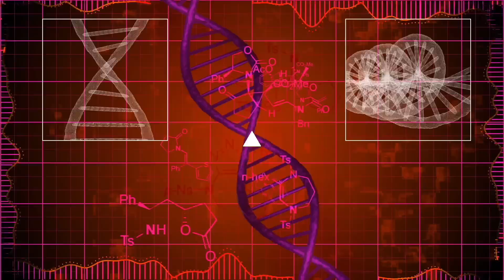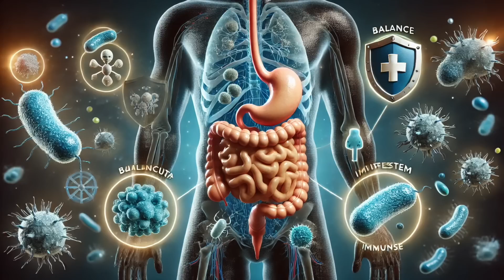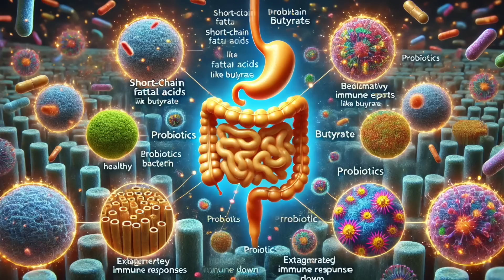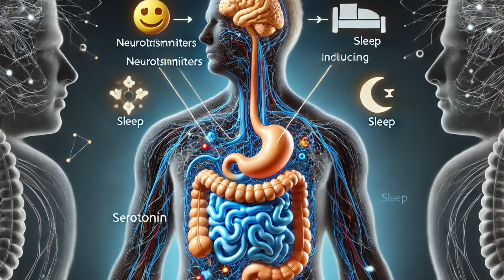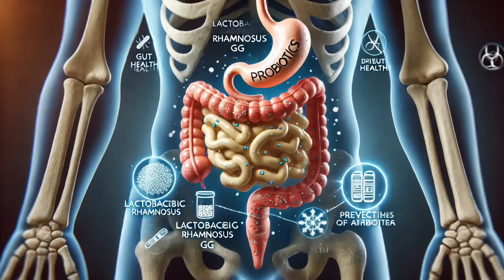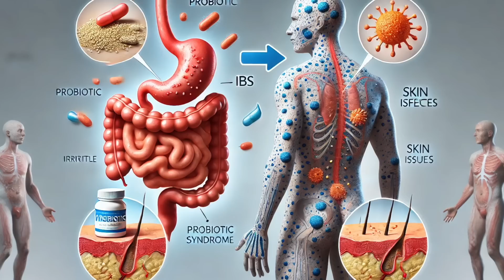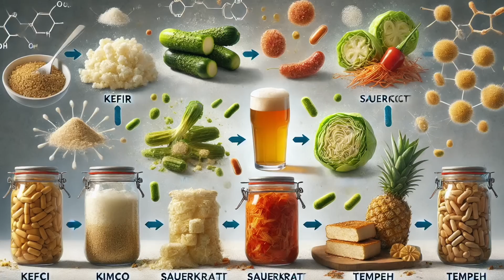¿Por Qué hay tanto REVUELO con los PROBIÓTICOS? 3 Poderosos BENEFICIOS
Aprende cómo los probióticos pueden transformar tu salud digestiva y emocional. Conoce los beneficios, mitos y cuándo realmente necesitas tomar probióticos para un intestino sano y fuerte.

Probióticos: ¿Sabes qué hacen realmente? En este video, te explicamos todo lo que necesitas saber sobre los probióticos: desde cómo ayudan a tu digestión, fortalecen el sistema inmunológico, hasta cómo influyen en tu estado de ánimo.

Descubre cómo afectan a tu microbiota y qué tipos de probióticos son mejores para cada problema de salud. También analizamos los alimentos fermentados como el kéfir o el kimchi y su impacto en tu salud intestinal.

0:00 - Introducción: PROBIÓTICOS ¿Por Qué ESTÁN en TODAS PARTES?
0:24 - ¿Qué son los probióticos y cómo benefician la salud?
1:08 - La microbiota intestinal: barrera contra infecciones
2:24 - Probióticos y sistema inmunológico
3:05 - Eje intestino-cerebro: impacto en el estado de ánimo
4:18 - ¿Qué tipos de probióticos existen y cómo elegir?
6:00 - Probióticos en alimentos fermentados: kéfir, kimchi...
7:00 - ¿Son necesarios los suplementos de probióticos?
7:50 - PROBIÓTICOS: beneficios y precauciones

Conecta y aprende más sobre los beneficios de estos pequeños pero poderosos microorganismos. ¡Comparte tu experiencia con probióticos en los comentarios y dale un “me gusta” para más contenido de salud!

Qué vas a descubrir en este vídeo:

¿Qué son los probióticos y cómo funcionan?
¿Cuándo deberías considerar tomar suplementos probióticos?
Conexión entre el intestino y el cerebro
El papel de la microbiota en la salud inmunológica y mental
Diferentes tipos de probióticos para problemas específicos

Bibliografía:

McFarland LV. Systematic review and meta-analysis of Saccharomyces boulardii in adult patients. World J Gastroenterol. 2010;16(18):2202–22.

Messaoudi M, Lalonde R, Violle N, Javelot H, Desor D, Nejdi A, et al. Assessment of psychotropic-like properties of a probiotic formulation (Lactobacillus helveticus R0052 and Bifidobacterium longum R0175) in rats and human subjects. Br J Nutr . 2011;105(5):755–64.

Allen AP, Hutch W, Borre YE, Kennedy PJ, Temko A, Boylan G, et al. Bifidobacterium longum 1714 as a translational psychobiotic: modulation of stress, electrophysiology and neurocognition in healthy volunteers. Transl Psychiatry . 2016;6(11):e939–e939.

Dinan TG, Cryan JF. Gut instincts: microbiota as a key regulator of brain development, ageing and neurodegeneration. J Physiol . 2017;595(2):489–503.

Hooper LV, Littman DR, Macpherson AJ. Interactions between the microbiota and the immune system. Science . 2012;336(6086):1268–73.

Kamada N, Seo S-U, Chen GY, Núñez G. Role of the gut microbiota in immunity and inflammatory disease. Nat Rev Immunol . 2013;13(5):321–35.

Información legal.
Vídeo de grabación propia.